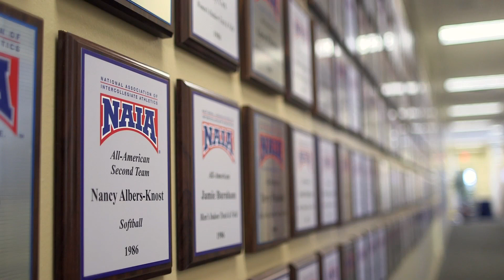Shine On MBU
Shine On Missouri Baptist University